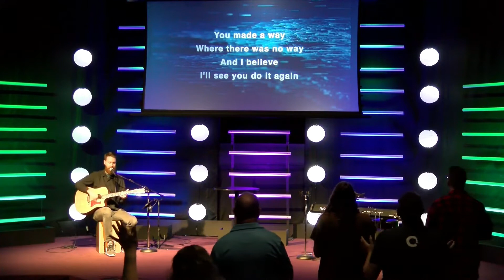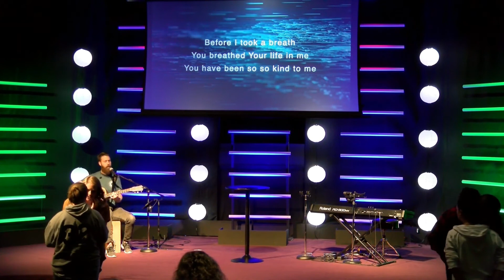SEPTEMBER 27, 2020 - HOW TO DRAW CLOSE TO GOD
We are so excited you chose to worship Jesus with us.
If you're new or would like more information about C1 Church please
If you'd like to give you can by texting your amount to 84321